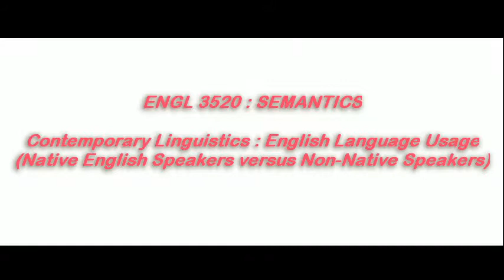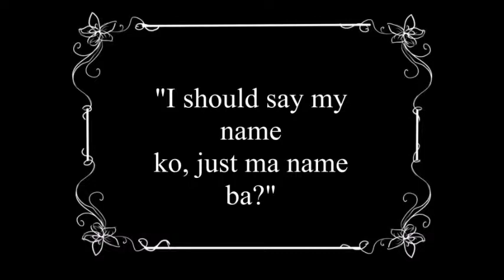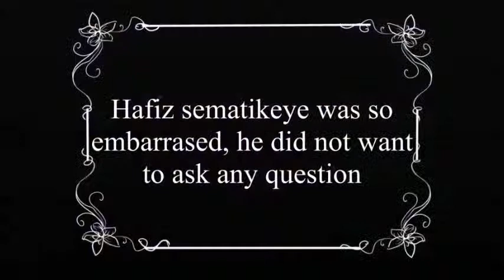Semantics: Contemporary Linguistics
A comparison of English language usage between the Native speaker and the Non-Native speakers

IIUM students of English Language and Literature Department

Lightworks application